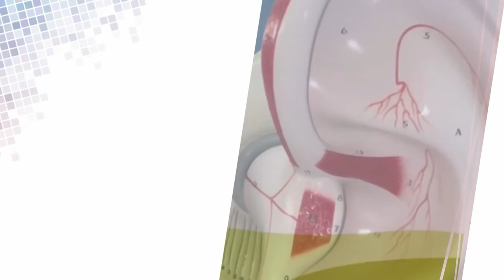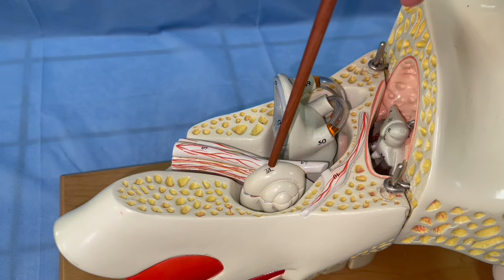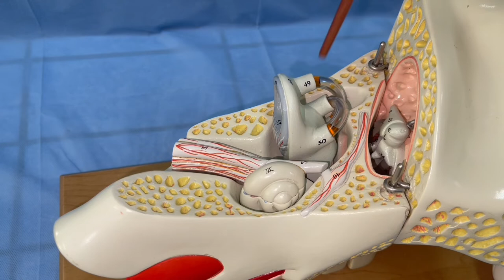ANATOMIE FMPM OREILLE INTERNE